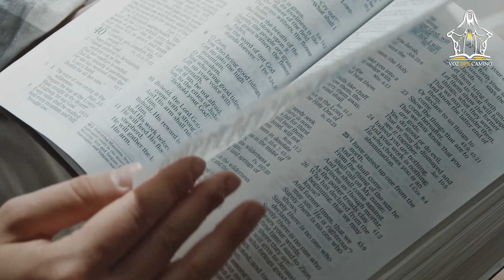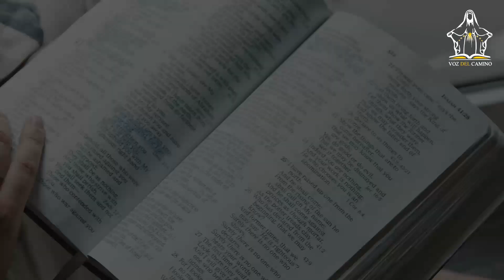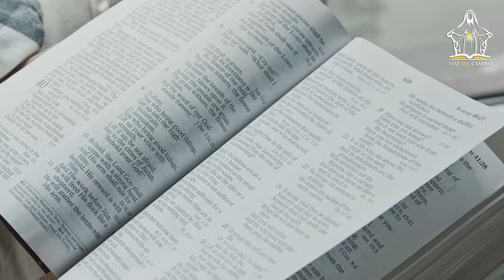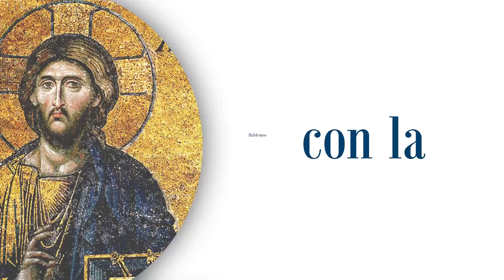14.03.23 - ¿SE PUEDE PERDONAR Y OLVIDAR? - Reflexión Evangelio del día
Hoy Pedro pregunta a Jesus cuantas veces debemos perdonar las ofensas de los demás, a lo que Jesus responde: setenta veces siete, esto es siempre. Sin embargo, que difícil es olvidar algo que nos hicieron sobre todo cuando nos han lastimado profundamente.